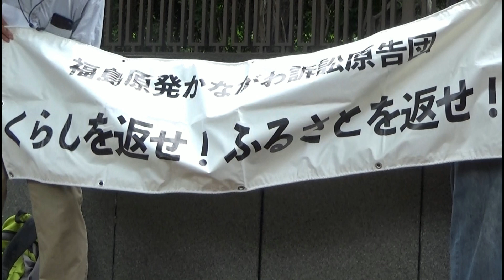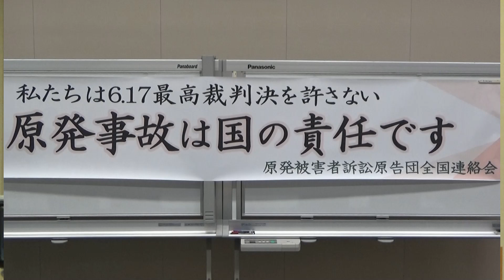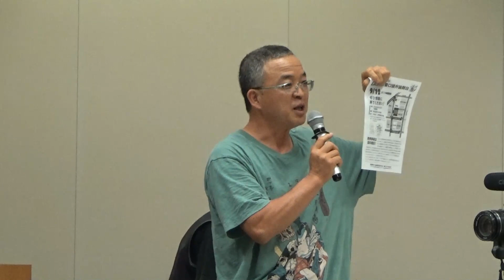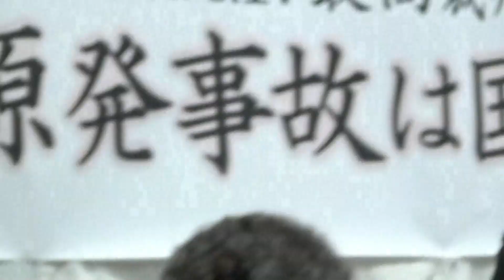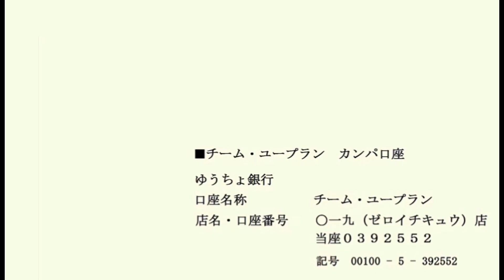20230630 UPLAN 福島原発かながわ訴訟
【福島原発かながわ訴訟】
人類史上空前の被害をもたらした事故の原因と責任を明らかにし、原告の被った被害の完全賠償を求める。
本件訴訟の判断は、原告のみならず本件事故の被害者全体に対して影響することは必至であり、被害者全体を救う力を持ちうるものである。決して被害者の泣き寝入りを許さず、勇気ある判断を求める。
●東電の責任
高度の危険性が内在している原発を設置・管理・運営する事業者として、安全性の確保と地域住民の生命・健康をはじめとする人格的利益に対する危害を未然に防止すべき高度の注意義務を負っているにもかかわらず、津波対策、シビアアクシデント対策を怠り、事故を引き起こした民法上の不法行為（709 条）と原子力損害賠償法上の賠償責任を負う。
●国の責任
電気事業法の規定に基づき、原子炉が人体に危害を及ぼすことのない技術基準を定め、これに適合させる権限を有している。経済産業大臣は、2006 年の原子力安全保安院が行った「溢水勉強会」、衆議院予算委員会の審議等を通じ、地震・津波対策の必要性について十分認識していたにもかかわらず、規制権限の行使を怠った国家賠償法（１条１項）の責任を負う。
●共同不法行為責任
福島第１原発は国が国策として推進し、国の規制・監督のもとに東電が創業していたものであり、国は必要な規制権限の行使を怠り、東電は必要な事前・事後の措置を怠ったために事故が発生したものであるから、民法719 条１項が定める共同不法行為責任を負う。